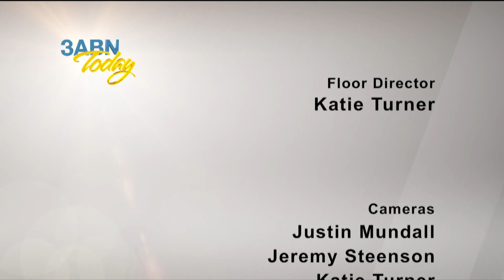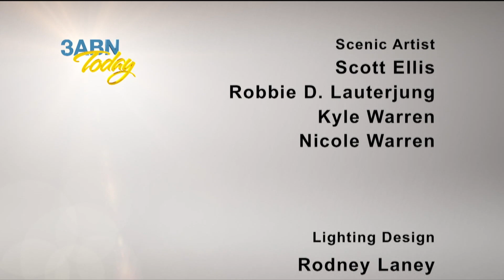3ABN Today - Identifying the Voice of God (TDY017054)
How do you know when the Lord closes a door? How do you determine when the Lord is leading? Join CA Murray, Tom Ferguson, Mollie Steenson, and Jill Morikone as they explore how to know when the Lord is leading.

TDY017054